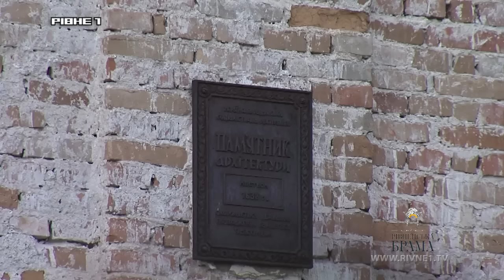На Рівненщині створять "Мекку" для швидких одружень